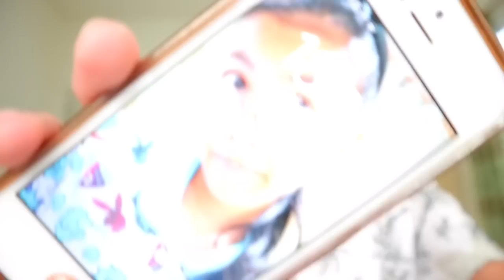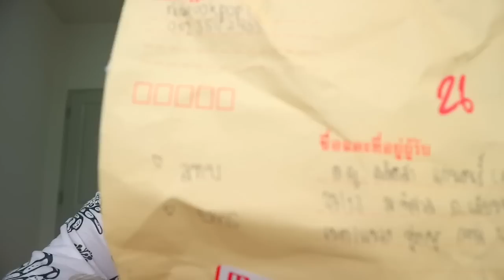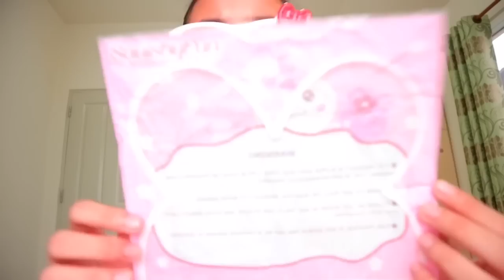😱อ้าว!บีบไม่ได้🤣 | 👱🏻‍♀️อิแม่แกะพัสดุ📦 | 😍Cr.Grace Maneerat😋 | 👑💝Cream Sweet Cafe 😊🌈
-Cr.Grace Maneerat-
สวัสดีทุกคนนน🤗ยินดีต้อนรับสู่แชแนว✌🏻Cream Sweet Cafe 🎊

🎉About Me🎉
1.My name?
-My Name is Cream😋
2.I'm Grade?
-M.2✌🏻
3.Age?
-13👧🏻
4.My Birth Day?
-08 Jun 04 [08/06/47]🎂
5.Camera?
-Canon Eos M10📷
6.My Phone?
-IPhone 6s📱
7.APP Thumnail?
-Line Camera&Phonto&Picart🖥
8.APP Editing?
-IMovie📲
9.My School?
-Suankularb Wittayalai Thonburi School🏫

📱My Social📱
Line : creamlalitsa👍🏻
instragram : cream_lalitsa2,_c_r_e_a_m_lk,_lalitsa_😂
Bigo Live : cream5034🤗
Musical.ly : cream_2547🔮

🔮My Address🔮
ด.ญ.ลลิตสา แก่นสนธิ์
27/13 หมู่บ้านพิศาล ถ.เลียบทางด่วนฯ เขต/แขวง ทุ่งครุ กทม.10140

K.Lalitsa Kanson
27/13 Village Pisan,Liap Thang Duan Road,ThungKru Zone,ThungKru District,Bangkok 10140💘

👋🏻See You Rater Good Bye👋🏻